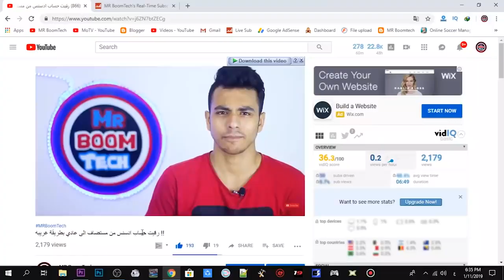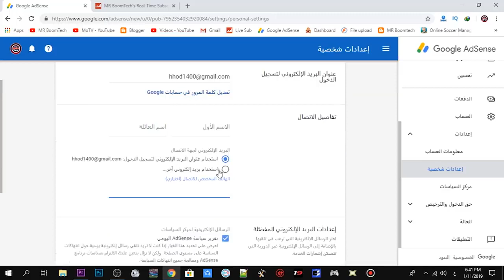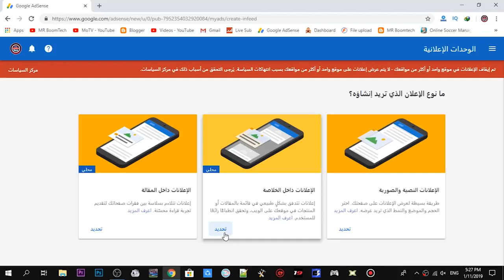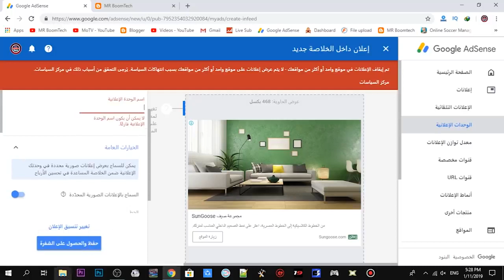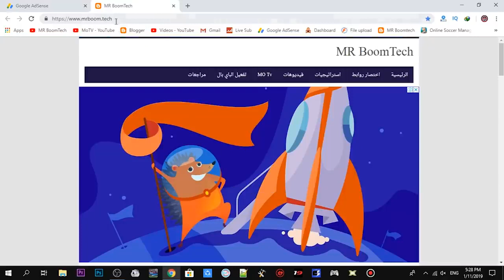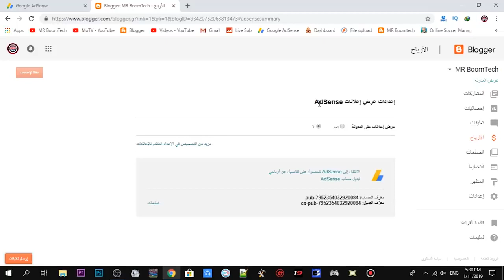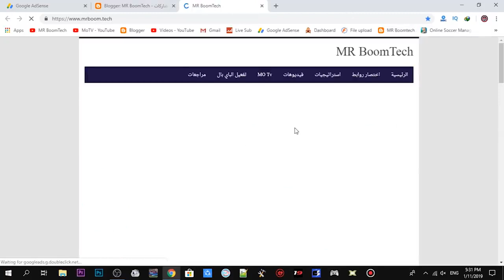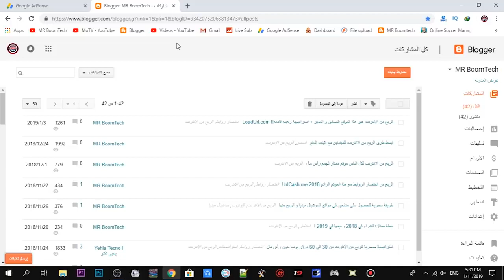كيفية الربح من ادسنس وامتلاك حساب ادسنس عادي و استلام الارباح بسهولة!!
وصل الفيديو 500 لايك عشان اكمل الاستراتيجية دي للاخر سلام عليكم انهارده كملت الاستراتيجية اللي بدأنا فيها من فترة وهي الربح من الموقع الالكتروني عن طريق ادسنس و فيسبوك و مواقع السوشيال ميديا عموما و انهارده تالت حلقتة عن الموضوع ده بعد ما عرفتكو التفاصيل و الربح من ادسنس سهل جدا و كتير جدا ولكن محتاج شوية صبر و هدوء و تفكير مش اكتر متنساش اللايك بتاعك عشان بيفرق معايا جدا و اشترك في القناة لو كنت اول مره تشوفني .. سلام الموقع الانستجرام ودي صفحة الفيسبوك و ده الاكونت الشخصي و ده الجروب بتاعي شكرا عشان انت شوفت الفيديو و اشوفك ان شاء الله في الفيديو اللى جاي .. سلام متنساش اللايك و لو عجبتك الحلقة اعمل اشتراك في القناة و فعل الجرس عشان تشوفني تاني